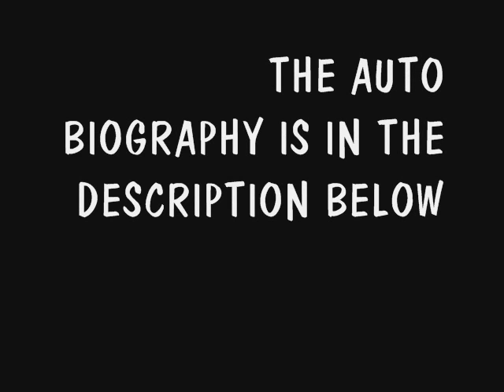ROD AND LOCKNED SOUND COMICS [ TRAILER ]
[ ROD AND LOCKNED- created by scott reynolds and phoenix locke ]
it all started october 13th 2012 i scott reynolds was going to a school called galloway ridge intermediate and on that day he rented a book from his library about alien abductions his friend later on phoenix locke asked him are you able to draw aliens scott said which type phoenix said the ones in your book scott agreed to draw the aliens in art class 5 hours went by and art class was just beginning and scott wanted to make a comic book his friend told scott he should make it about aliens thats when the MAGIC happened the kids were thinking about soda and aliens but they didnt know what to call the characters thats when scott took the R from his name and came up with ROD and then he took phoenix's L  from his last name  and he was thinking about jeff dunhams character achned the dead terrorist and came up with LOCKNED and then it was official the book was called
ROD AND LOCKNED THE ALIENS WHO MADE SODA
once scott started making it the other kids noticed the artwork and creativity and how the humor was it had alot of C.S.I references that made it hilarious and by the time came the book had gained fans it was the most popular book in the class kids kept on asking scott and phoenix to make a sequel so they did they made a series that had almost 20 BOOKS. and they have been making these books ever sence and we might make a LIVE ACTION SERIES SOON SO SUBSCRIBE FOR THAT